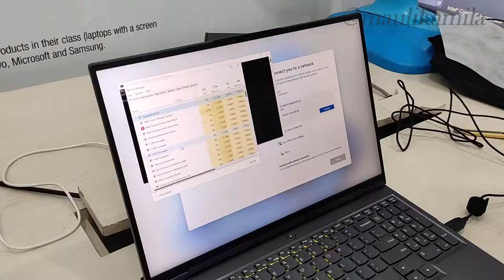Unboxing laptop gaming Rp 27.000.000,-